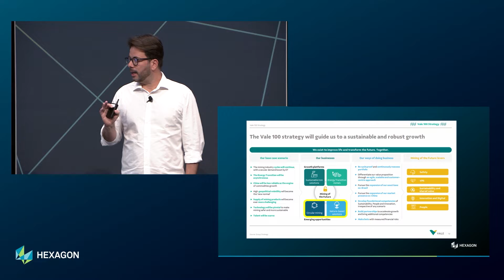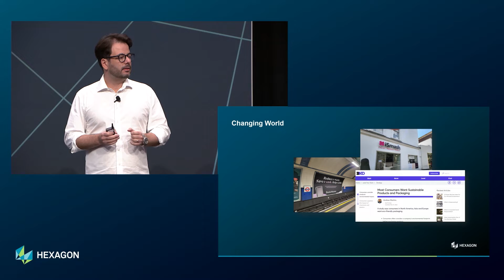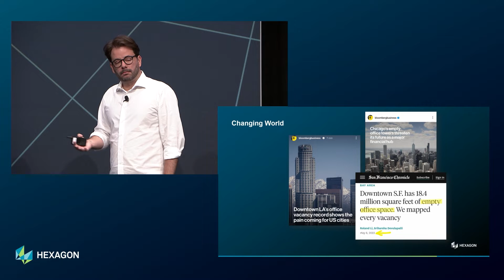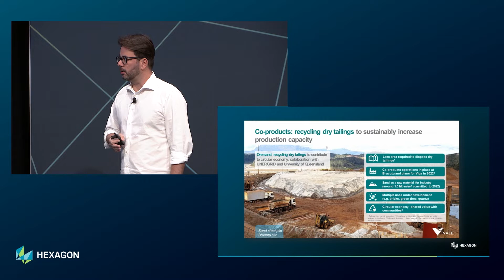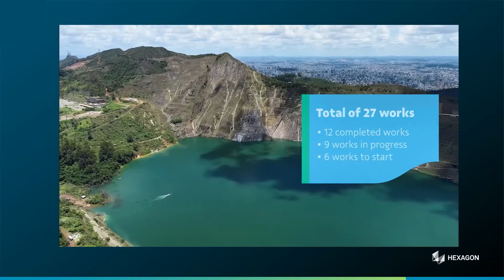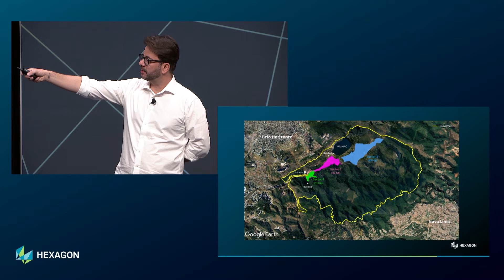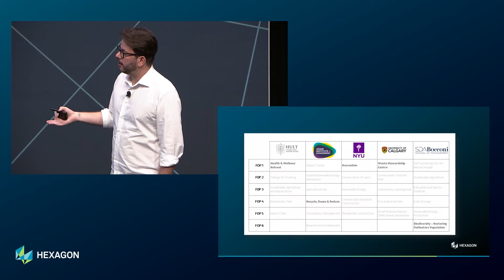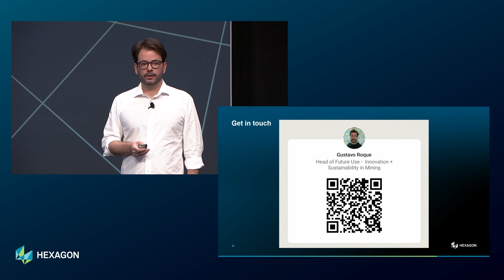Circular Mining: Opportunities and challenges in a changing world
Explore the concept of circular mining, encompassing a range of practices intended to shift the mining industry's impact on landscapes and resources, from repurposing post-mining territories to potential changes from increased e-waste recycling. Circular mining addresses environmental concerns and fosters a more sustainable future for the mining sector and beyond.

This presentation was recorded at HxGN LIVE 2023 for LATAM Day. Thanks to speaker Gustavo Roque and @ValeGlobal

Hexagon is a global leader in digital reality solutions, combining sensor, software and autonomous technologies. We are putting data to work to boost efficiency, productivity, quality and safety.

Our technologies are shaping production and people-related ecosystems to become increasingly connected and autonomous – ensuring a scalable, sustainable future.